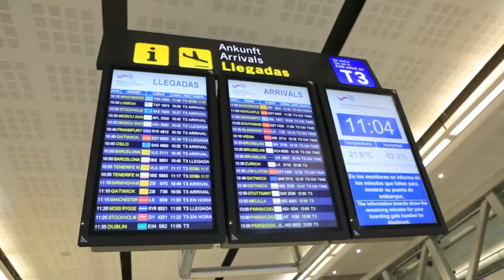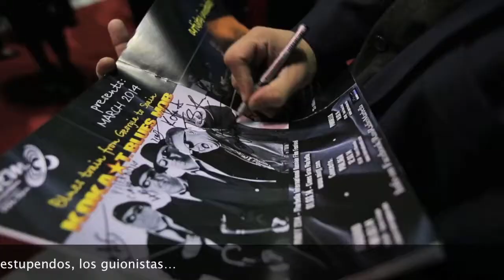Mirff 2014 - Teaser con subtitulos españoles !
Marbella International Russian Film Festival  MIRFF 2014
Teaser del documental.